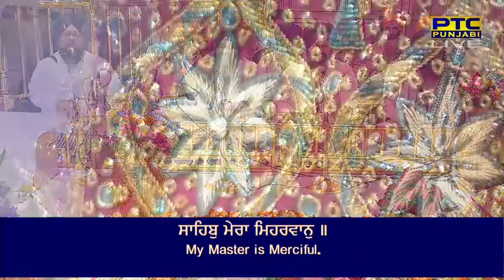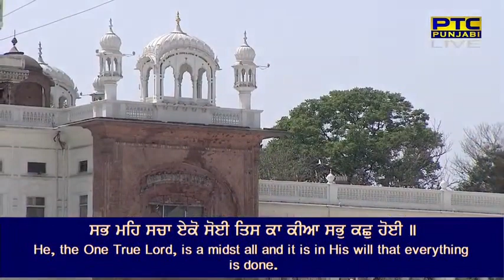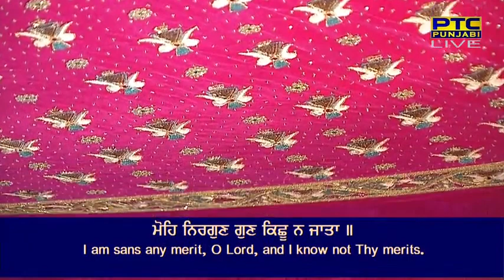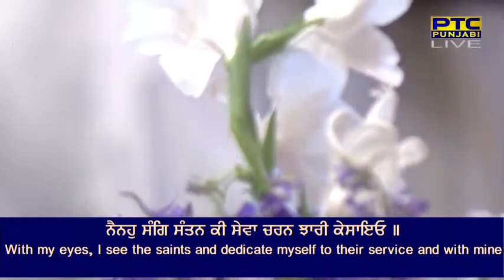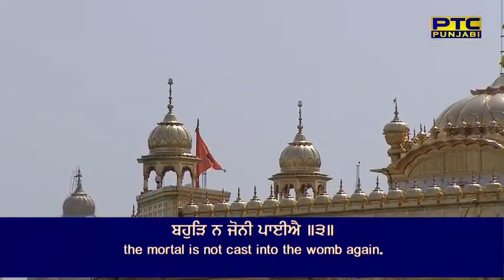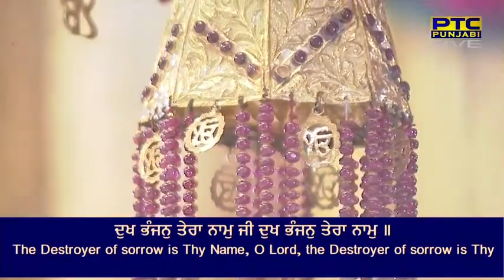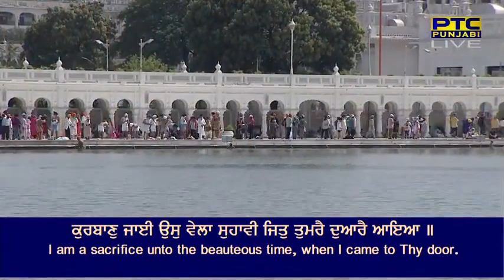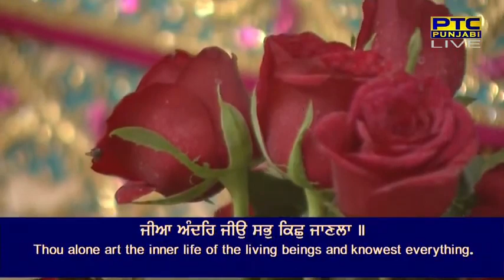28 April Afternoon 2022 Live from Sachkand Sri Harmandir Sahib Ji, Amritsar 🆂🆄🅱🆂🅲🆁🅸🅱🅴 🅽🅾🆆 April 2022